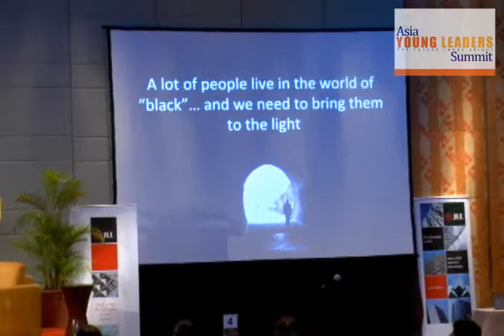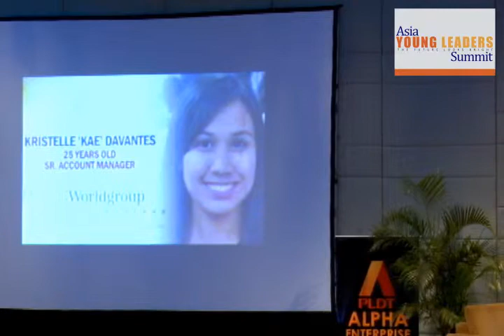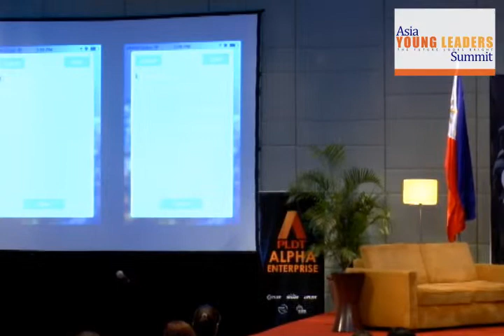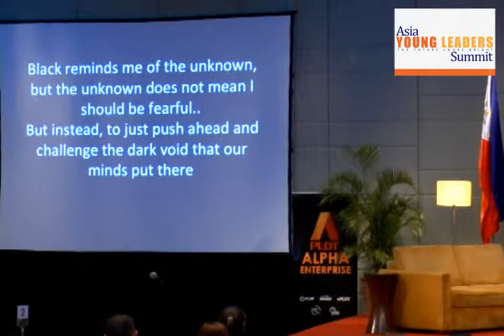Donald Lim speaks at Asia Young Leaders Summit 2015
Donald Patrick Lim
Chief Digital Officer
ABS-CBN

PRESENTER: Donald is considered one of the founding fathers of digital marketing in the Philippines and won the Young Leader of the Year award at Asia CEO Awards 2013.

Asia Young Leaders Summit brings together the most prominent members of the new business elite, the people are carrying the region to a higher level.

Hear how some of the region's most successful young people have excelled in an “old man’s world.” Some have excelled by starting their own businesses from scratch while others have succeeded in established companies or stood out in family-owned enterprises dominated by strong-willed founders.

Asia Young Leader’s Summit has been created to inspire and instruct people who are driven and devoted to improving their own lives and those of people around them.

+ Understand how to increase your value (and income) in the workplace
+ Learn what factors will be critical to your success
+ Discover why you are more likely now than any other time to succeed in Philippines
+ Appreciate the incredible opportunities around you that don’t require leaving the country